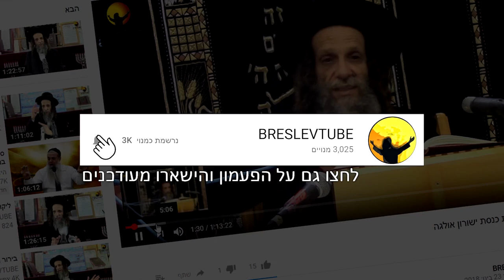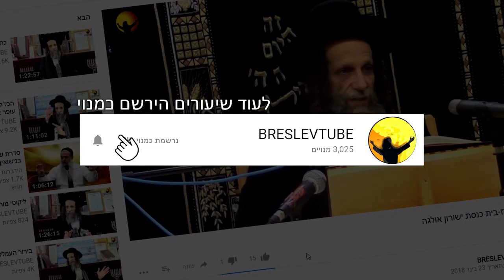לשון הקודש והראיה הפנימית-המשך ליקוטי מוהר"ן תורה י"ט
ה אב תשע"ט
סוד לשון הקודש והראיה הפנימית
* נקודת התענוג האלוקי הפנימי
* מסכת מכות-״ובר׳ עקיבא מצחק/משחק״
* צחוק ושחוק
* חודש אב ותשעת הימים
* אריה עליון אריה תחתון
* הקשיים שבעולם הזה
* ראיה תחתונה ראיה עליונה
* ראיה תחתונה-רואים את העולם הזה
* ראיה עליונה-רואים את פנימיות העולם הזה
* השם יתברך אוהב את עם ישראל
* איזה כח מחבר אותנו עם החיצוניות?
* תאוות העולם הזה הקצפת והצבעים..
* בראיה הפנימית אדם רואה את האמת
* התעצמות השקר שלפני הגאולה